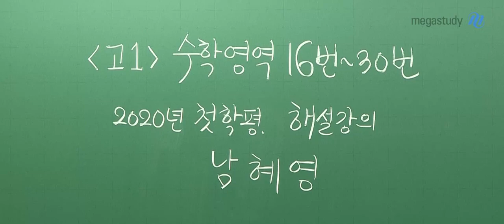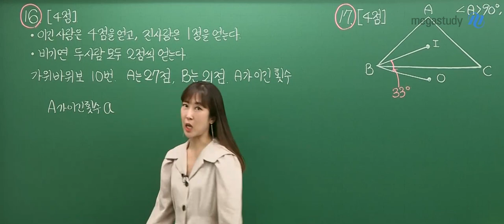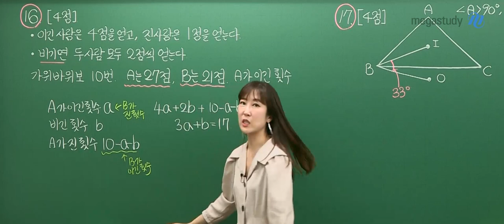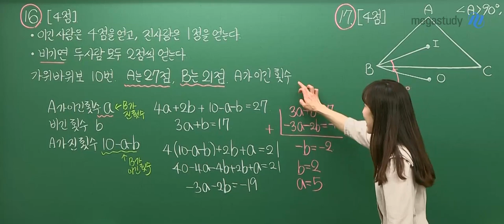[메가스터디] 수학 남혜영 쌤 - [고1 수학] 4.24 학평 해설강의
2020년 4월 24일 시행된 고1 학력평가 수학 16번~30번
메가스터디 남혜영 쌤의 해설강의입니다!